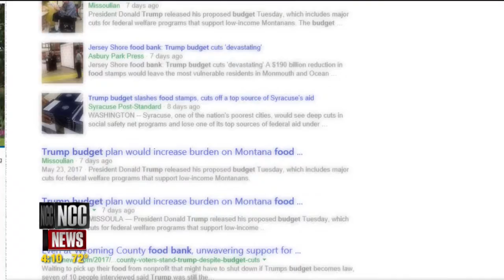Pasta sauce could pick up the slack of potential budget cuts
The local Food Bank feeds over 360 thousand people throughout Central New York. But the Trump administration's proposed budget cuts could drastically reduce the number of people helped, including many who are homeless.